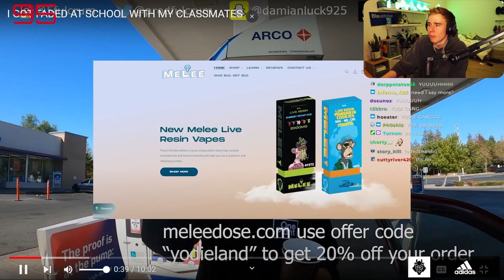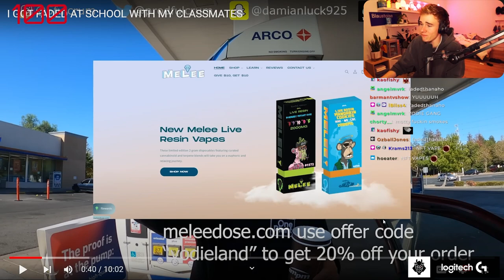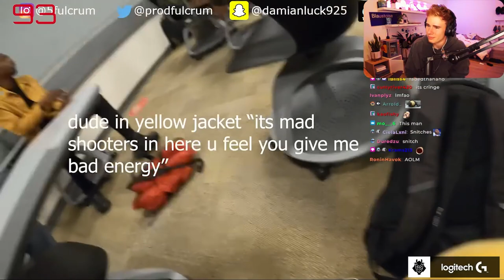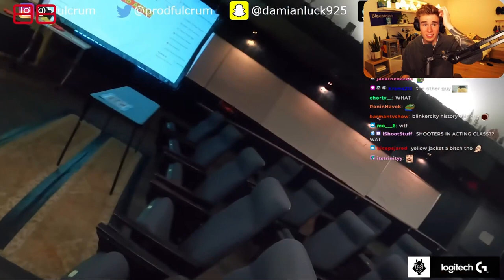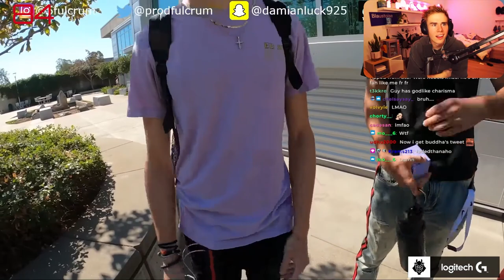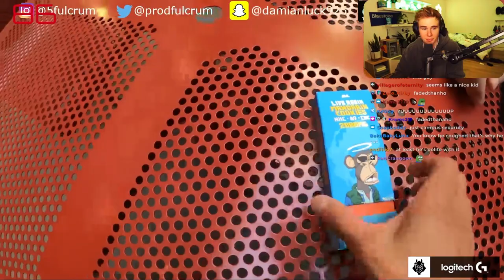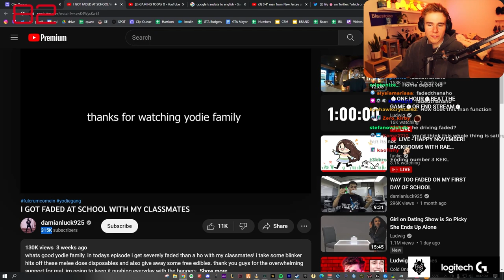Blau Can't Stop Laughing Reacting to YODIE GANG Fulcrum COME IN!